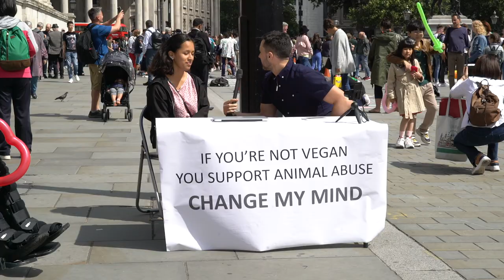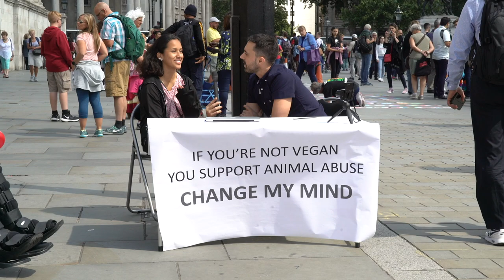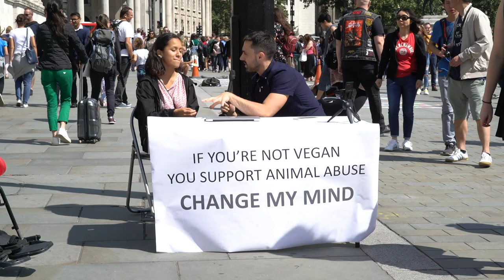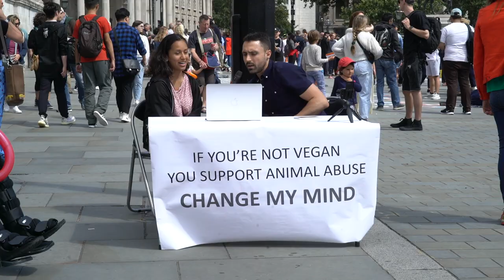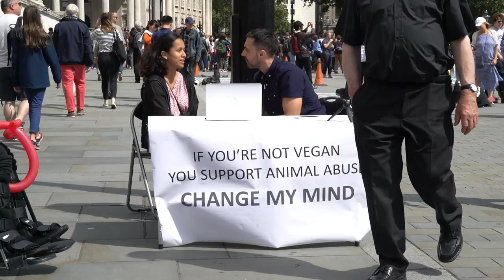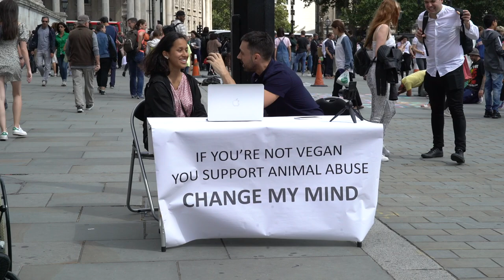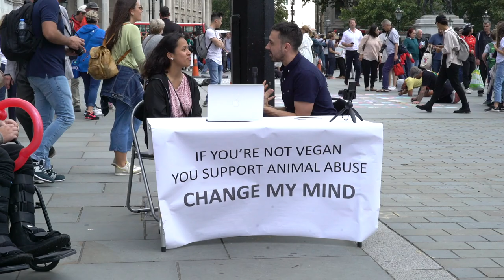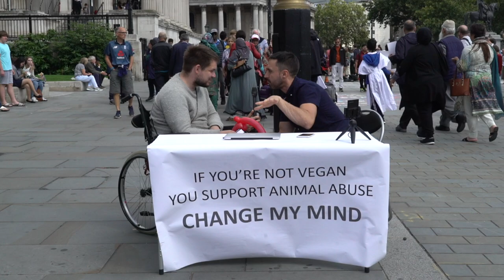Pescatarian animal lover confused about ethics, until... | CHANGE MY MIND | PT 3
Another instalment of the 'Change My Mind' Debates.